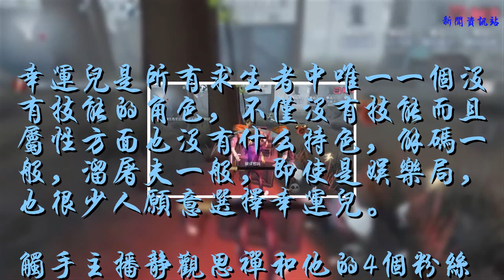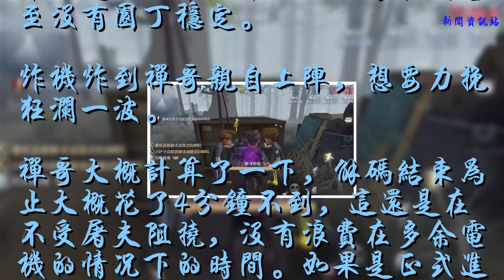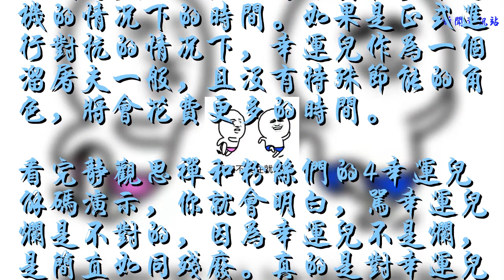第五人格：別再罵幸運兒，看完4幸運兒解碼，你會發現自己錯了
幸運兒是所有求生者中唯一一個沒有技能的角色，不僅沒有技能而且屬性方面也沒有什么特色，解碼一般，溜屠夫一般，即使是娛樂局，也很少人愿意選擇幸運兒。
    觸手主播靜觀思禪和他的4個粉絲決定用一次4幸運兒的陣容來為其證明，一起來看看4幸運兒解碼會是什么效果呢？
    在禪哥和3粉絲一起解碼狀態下，看這黃條速度還是比較快的。大概計算了一下，4幸運兒解一臺電機的速度大概在20s。而4機械師中，雙機械師解碼也僅用20s，如果是盲女的，解碼速度回更快。
    3幸運兒解一臺電機的時間大約需要25秒，似乎跟4人狀態相差不多。
    不過因為屠夫離得太近，3個粉絲解碼的時候瘋狂炸雞，炸的我們禪哥膽戰心驚。由此可以看出，其實幸運兒的校準頻率以及教專范圍甚至沒有園丁穩定。
    炸機炸到禪哥親自上陣，想要力挽狂瀾一波。
    禪哥大概計算了一下，解碼結束為止大概花了4分鐘不到，這還是在不受屠夫阻撓，沒有浪費在多余電機的情況下的時間。如果是正式進行對抗的情況下，幸運兒作為一個溜屠夫一般，且沒有特殊節能的角色，將會花費更多的時間。
    看完靜觀思禪和粉絲們的4幸運兒解碼演示，你就會明白，罵幸運兒爛是不對的，因為幸運兒不是爛，是簡直如同殘廢。真的是對幸運兒愛不起來啊，但是同時又覺得這個角色竟然還弱的有點可憐，人見人嫌。